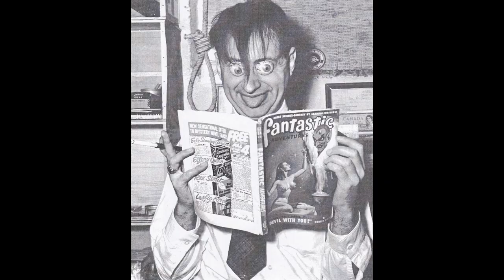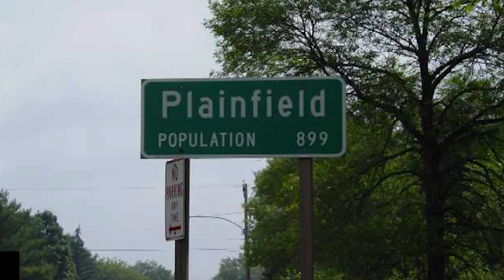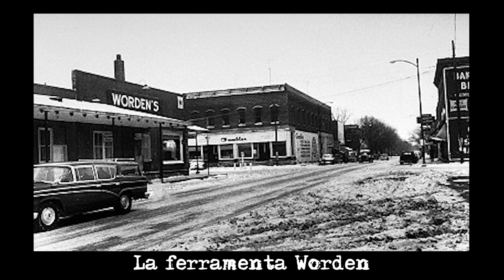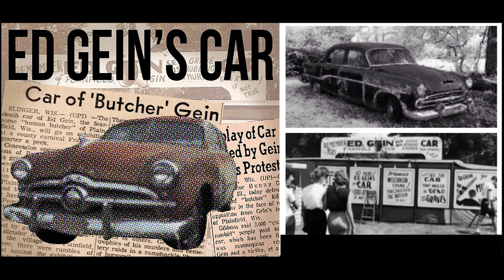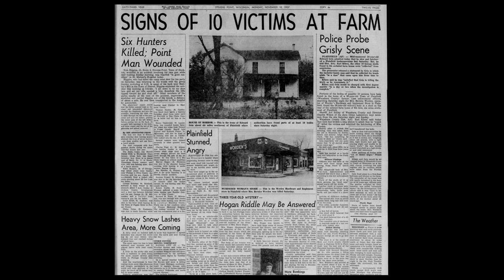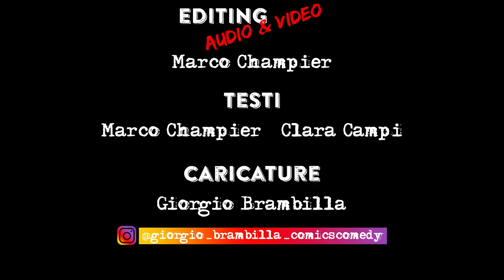Ed Gein - Il Macellaio di Plainfield - 17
Ed Gein è entrato nell'immaginario collettivo, il prototipo del Serial Killer che ha ispirato letteratura e film. Una storia macabra, per stomaci forti, che ha sconvolto la sognante America degli anni '50, risvegliandola in un bagno d'orrore senza precedenti. Ma quello che c'è dietro le motivazioni di Ed Gein è più scioccante delle azioni stesse che ha compiuto.

Capitoli:

00:00:00 | Intro
00:00:28 | Sigla
00:00:42 | Ed Gein star del cinema
00:03:31 | L'infanzia di Ed Gein
00:08:29 | Mamma Augusta e la follia religiosa
00:14:50 | I problemi di crescita di Ed Gein
00:25:27 | Piccole perversioni e la morte di Henry Gein
00:35:42 | La tragedia di mamma Augusta
00:41:54 | Ed Gein rimane solo e si sfoga
00:51:49 | Ed Gein comincia a perdere il senno
00:53:54 | Ed Gein, il profanatore di tombe
00:58:28 | Il primo omicidio di Ed Gein
01:08:03 | Il secondo omicidio di Ed Gein
01:13:08 | L'arresto di Ed Gein
01:16:17 | La casa degli orrori
01:28:05 | L'orrore di Ed Gein e le conseguenze
01:43:52 | Ed Gein nell'immaginario collettivo
01:44:50 | Il Rumore Delle Mosche: un gande scrittore si ispira a Ed Gein
01:47:22 | La morte, la tomba e il lascito di Ed Gein
01:55:02 | Titoli di coda